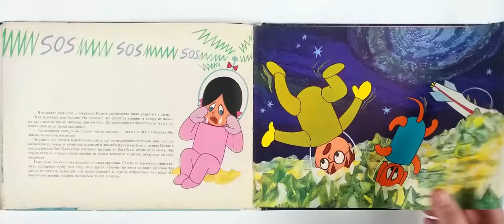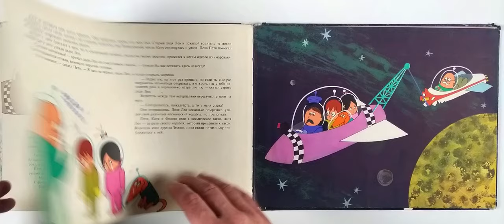Петя и путешествие в космос. Д. Мачкаши, Д. Варнаи, П. Собослаи. 1966 / Peter and the Martians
Книга создана по мультипликационному фильму будапештской киностудии "Панорама".
Перевод с венгерского Ксении Стебневой. Альбомный формат.

Дюла Мачкаши, Дердь Варнаи, Петер Собослаи. Петя и путешествие в космос.
Издательство: Будапешт: Корвина
Переплет: ламинированный тверд.; 32 страниц; 1966 г.
ISBN: [не указан]; Формат: энциклопедический
Язык: русский
Gyula Macskássy, György Várnai, Péter Szoboszlay. Peti és a marslakók / Peter and the Martians

The book was created based on the animated film of the Budapest film studio "Panorama".
Translation from Hungarian by Ksenia Stebneva. Album format.

Publisher: Budapest: Corvina
Binding: laminated hard.; 32 pages; 1966
ISBN: [unspecified]; Format: encyclopedic
Russian language